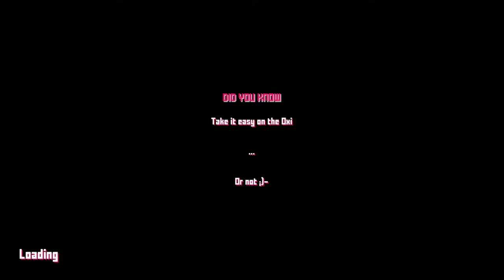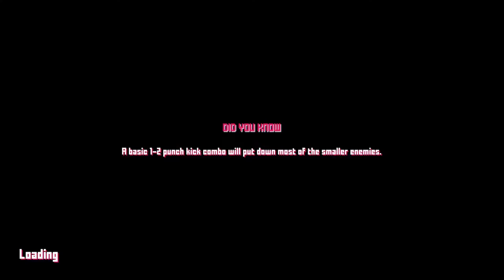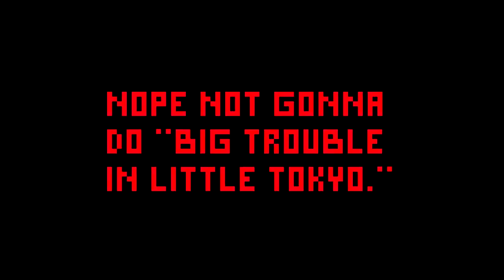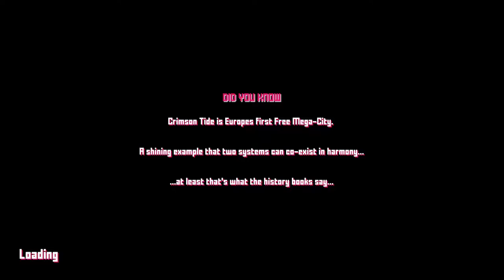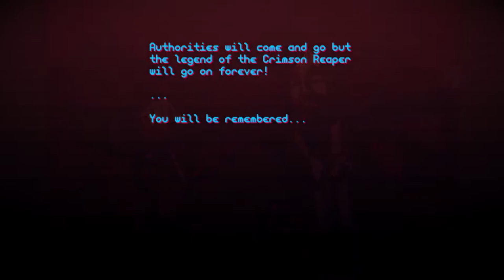Project Downfall full game [03] Ending H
I accidentally deleted a video I was trying to upload but got the same ending for it anyway.

Levels:
Genesis
Curfew 7:20
The Package 11:31
Sabotage(killed Pavlovivh Jr., took red box thingy) 17:00
+ took Dr Appointment 25:00
Fill 'Er Up 25:30
Rectum(Harold James lives) 27:22
Rising High 32:37
Crossroads(Cloudbreak Station; Lexington Bus Terminal) 39:48
Terminus 41:11
It's Personal(Killed Pavlovich Sr.) 42:40
+ Olga gives Chicken and Dead Heat video game 46:00
Speedbump(optional--Lexington Bus Teminal,Azur Plaza, Doctor area) 47:39
Tall Trees 49:23
Less Than Zero 52:48
Man of Faith 1:00:42
+ took Dr Appointment 1:03:30
Small Time (Ashton Palace) 1:04:06

Old Friends -- Harold Jr and Alfred are alive 1:07:18
Grounded 1:08:50
Empire of Dirt 1:13:36